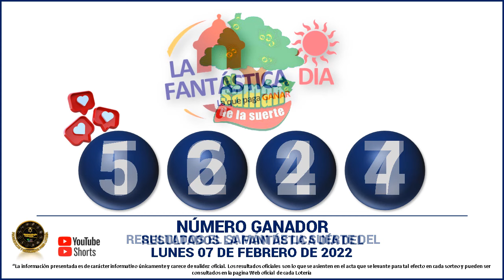Resultados del CHANCE DE LA TARDE del LUNES 07 de febrero de 2022 ✅🥇🔥💰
resultados chance hoy,
motilon noche,
resultados chance,
antioqueñita tarde,
loteria dorado noche,
culona tarde,
loteria culona,
loteria cafeterito noche,
loterias colombianas,
erastro

Hola buenas tardes, te presentamos los resultados de las loterías y chances en Colombia, vamos con el Resultados del Chance Chances del día del LUNES 07 de febrero de 2022.

resultados de las loterias y chance de hoy LUNES 07 de febrero

resultados del chance LUNES 07 de febrero de 2022

Baloto revancha
Baloto
Paisita día
Paisita noche
Paisita 3
Dorado mañana
Dorado tarde
Dorado noche
Chontico día
Chontico noche
Pijao de oro
Cafeterito tarde
Cafeterito noche
Astro Sol
Astro Luna
El Samán

loterias colombianas
suerte
numerologia
numeros ganadores
colombia
numeros
adivina numeros
que juega
que jugo
que fuega
que fugo
numeros fuertes
numeros calientes
gana
gane
culona dia
culona noche
astro dia
chontico dia
chontico noche
dorado mañana
dorado noche
dorado tarde
paisita 1
paisita 2
paisita dia
paisita noche
sinuano hoy
sinuano ayer
motilon dia
motilon noche
el saman
el saman de la suerte
pijao
el pijao
el pijao de oro
saman
sinuano dia
sinuano noche
fantastica dia
fantastica noche
caribeña dia
caribeña noche
antioqueñita 1
antioqueñita 2
antioqueñita dia
numeros ganadores de los chances del LUNES
resultado loteria de cundinamarca LUNES 07 de febrero

loterias del LUNES 07 de febrero
chances del dia LUNES 07 de febrero de 2022
sorteo del dia 07 de febrero
resultados super astro 07 de febrero
Astro Sol 07 de febrero 2022
Super Astro 07 de febrero
astro LUNES 07 de febrero